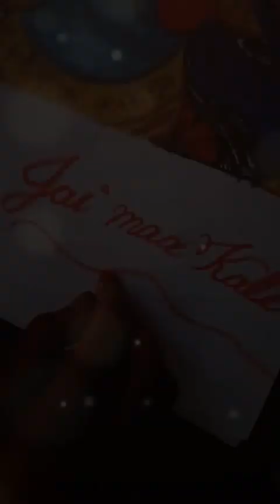Kali drawing viralvideo #@sanjay_artist 🚩🚩🚩🚩